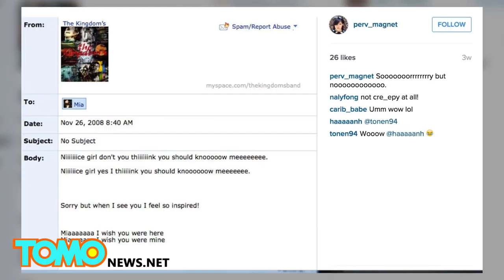La violoniste sexy Mia Matsumiya publie 10 ans de commentaires pervers et bizarres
LOS ANGELES, CALIFORNIE — La violoniste américaine Mia Matsumiya, une jolie et très talentueuse femme d'origine asiatique, attire l'attention des pervers en tout genre.

Au fil des ans, Mia a reçu une grande quantité de messages bizarres, déplacés ou carrément pervers.

Elle a déclaré avoir reçu de nombreux messages choquants et dit que ça ne la dérangeait pratiquement plus.

Récemment, elle en a eu assez. Elle a décidé de publier certains messages qu'elle a reçu au fil des ans pour combattre ce genre de harcèlement et humilier ces idiots.

Qu'en pensez-vous? Est-elle à la recherche de publicité gratuite ou veut-elle réellement combattre ce fléau?